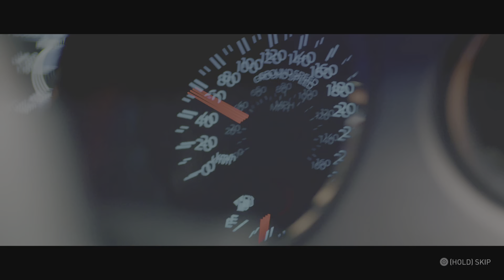The Crew Motorfest Closed Beta_20230723041511